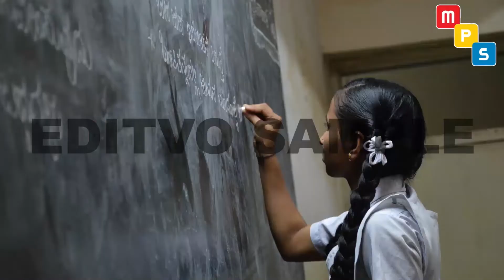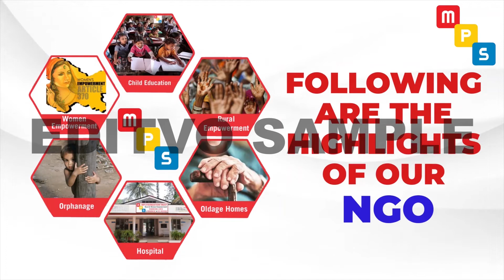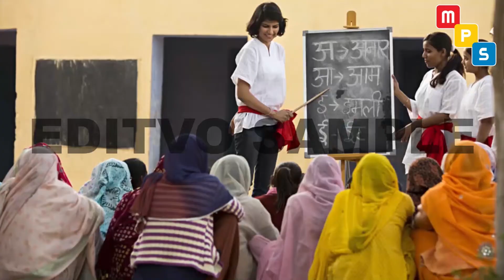NGO Promotional Video | Promotional Video for Business | Personal Branding | Editvo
This video is a promotional video for our client's business and they grow their business up to 10X.

Why Video Marketing is Important for Your Business -
🎥 Visual Impact: Videos bring cosmetics to life, showing how they work in a way images can't.
🤝 Engagement: Videos grab attention and keep people interested.
📖 Education: Tutorials and reviews help customers learn about products.
🤩 Influencer Help: Collaborating with influencers boosts your reach.
🌟 Brand Story: Videos share your brand's story and build trust.
💻 SEO Boost: Videos can improve your online search ranking.

We are the fastest-growing channel for Advertising Ideas.
Get Advertising video ideas for your business and Grow your sales 4X Through Video marketing.
BOOK A FREE CONSULTING CALL with Our Experts -  👉 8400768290 or 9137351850

We provide you complete advertising solution for your Branding and Lead Generation through our Promotional Videos. About Us: We are Editvo - A Complete Digital Advertising Solution. Grow your Business or Institution now with our Promotional Videos on a low budget and with Creative Ideas.
We provide all kinds of 👇
👉 Advertising Video's
👉 TV Ad Designing
👉 Company Presentation Videos
👉 Brand Value Creation
👉 Self Introduction Video's
👉 Life Journey Video's
👉 Sales Pitch Video's
👉 Testimonial Video's
👉 product promotion videos Other than these, we provide;
👉 Digital Marketing Service
👉 Content Writing
👉 Website Development
👉 Graphic Design
👉 Caller Tune Service
👉 Voice Over Service and much more...

Video Queries -
promotional video,
promotional video ideas,
promotional video examples,
promotional video editing,
ideas for promotional videos,
business promo video,
company promotional video,
business promotional video,
promotional video ideas,
how to make a promotional video for a website,
promo video,
how to make a promotional video for your company,
how to make a marketing video for my business,
video promotion,
how to make promotional videos for businesses,
promotional video examples,
promotional videos,
video production,